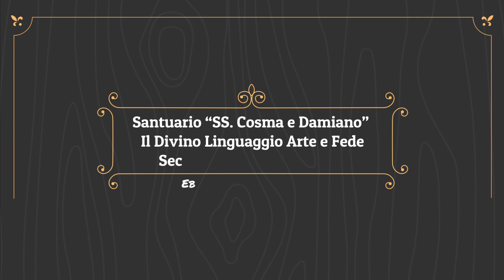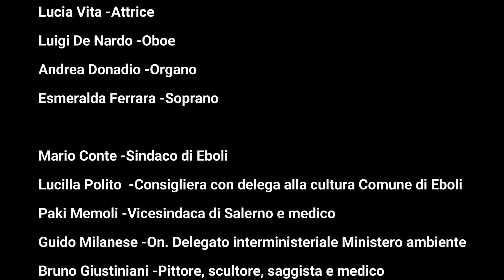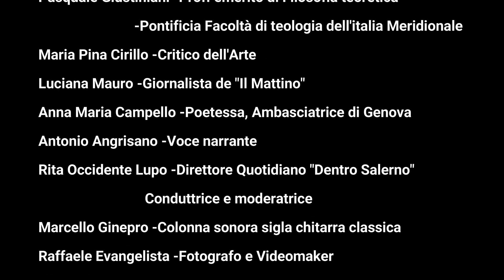9/9/2023 Eboli ( Salerno ) Santuario SS. Cosma e Damiano VIDEOCLIP HD Prof Bruno Giustiniani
Altro Videoclip della giornata della cultura organizzata per i festeggiamenti dei Santi Medici Cosma e Damiano nel loro spettacolare Santuario di Eboli a pochi minuti da Salerno, tenutasi il 9 settembre Da artista e da medico ho cercato di riunire tutte le arti in un solo evento: quella della recitazione, della letteratura, della poesia, della pittura, della scultura, della musica e della lirica, nel contesto di religiosità, di teologia e filosofia e critica dell’arte e giornalistica. A tutti è stato donato una ricca broscure sulla Cappella Giustiniani. In questo breve video vi è la relazione del Maestro Giustiniani che da pittore , scultore, saggista, medico nonchè storico dell'arte riesce a condensare il carattere valoriale delle sue opere.